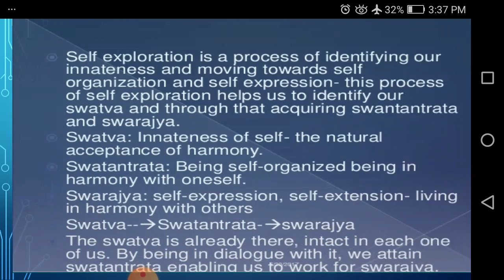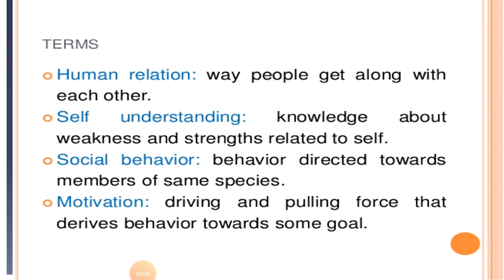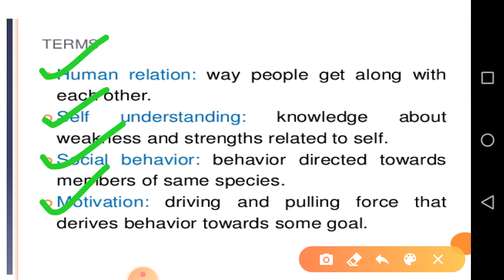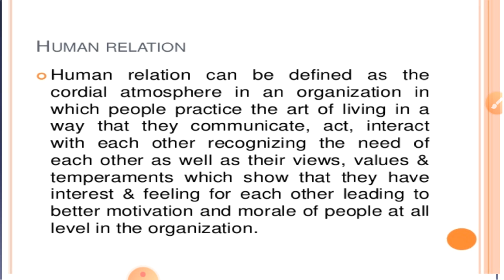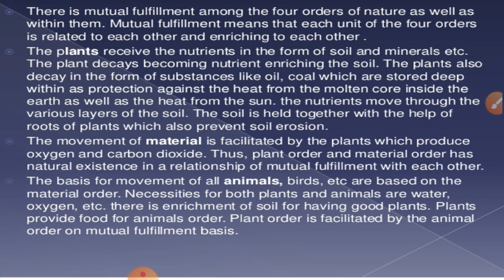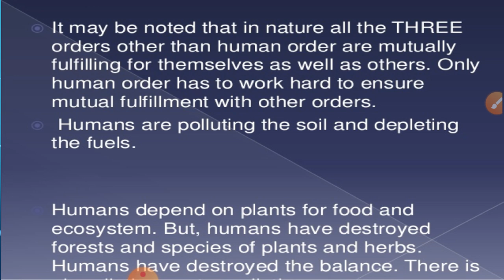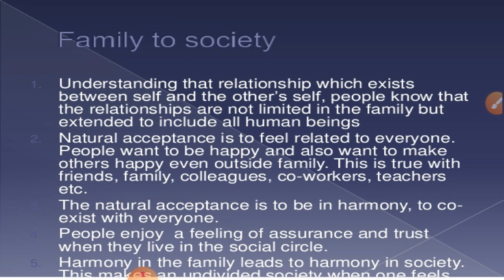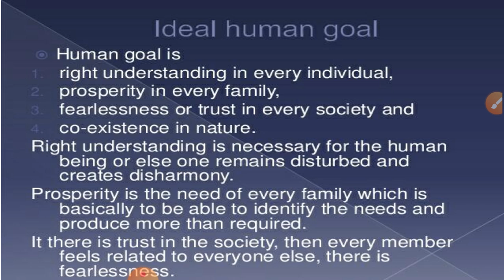VL-32_Interconnectedness and Mutual Fulfillment_Human Values